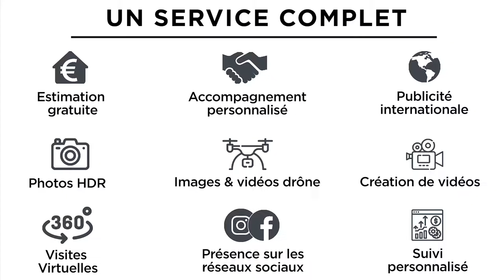Aravis Holidays Immobilier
Découvrez les finalistes de l'édition 2020 du Palmarès de l'Immobilier à travers cette petite vidéo de présentation.